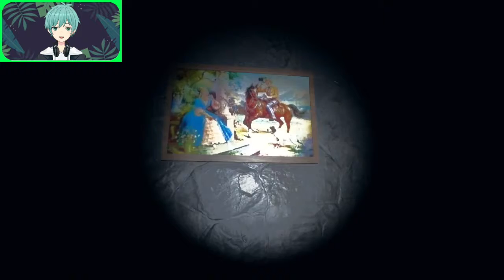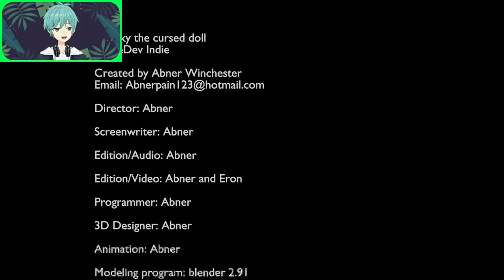チャッキーが徘徊している一軒家から逃げる海外で話題のゲーム【Chucky】